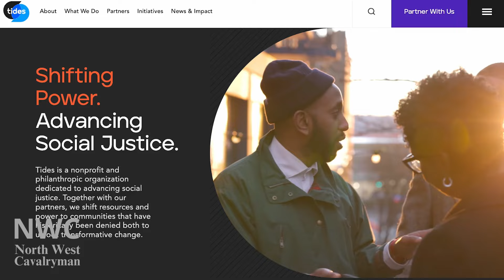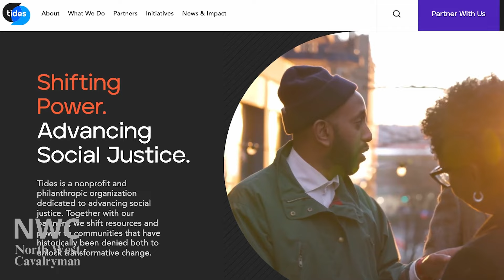SHOCKING! Funding Pro Hamas Protests Revelations!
Professional Marxists are spreading hate all across North America, from New York to Vancouver and everywhere in between.  Anywhere they can find an audience. And now they are glorifying the rape, torture, mutilation and slaughter of innocent men, women, children and infants.

Who is really behind these Marxists spreading antisemitic hate? In this video we will delve into the seedy underbelly of protest funding and shed some light on the nefarious reasons driving these people to call for genocide, revolution, and hatred of Israel.

Portions of this video are taken from other YouTube videos which can be found here:

Chapters:

00:00:00 Introduction

00:00:34 Video of Vancouver protest where radicals were praising the brutal slaughter on October 7th.

00:01:00 Who is really behind the protests?

00:01:57 Politicians do not have the testicular fortitude (the balls) to stand up to the protesters and put an end to calls for revolution, violence, and hatred.

00:02:30 Protesters are professional Marxist agitators paid to stir up hatred.

00:03:41 The people funding the protests are revealed.

00:04:01 New York Post report on protest funding.

00:06:19 The nefarious reason why these people would fund the protests.

00:07:35 The disastrous consequences if we don’t respond.

00:07:27 Wrap-up